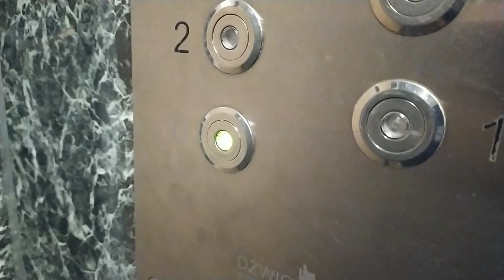(Na szybko) ZREMB licencja mod. Dźwig Service Łódź | ul. Rajdowa 16 kl. II, Łódź, Poland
Witam ponownie!
Dzisiaj powracamy na łódzką Retkinię, lecz tym razem na okolice w której jeszcze nie nagrywam wind, dokładniej na osiedle Piaski. W dzisiejszym filmie prezentuję windę ZREMB po modernizacji przez Dźwig Service Łódź. Dźwig posiada bardzo ładną kabinę, brak falownika i oczywiście wymienione przyciski wezwań oraz panel dyspozycji. Jest również wymienione sterowanie procesorowe. Sama okolica ma w większości dźwigi po modernizacjach przez Dźwig Service Łódź (z wyjątkiem Rajdowa 20A gdzie jest DSŁ).

Gościnnie: @dobrosina0926Lodz_Elevators